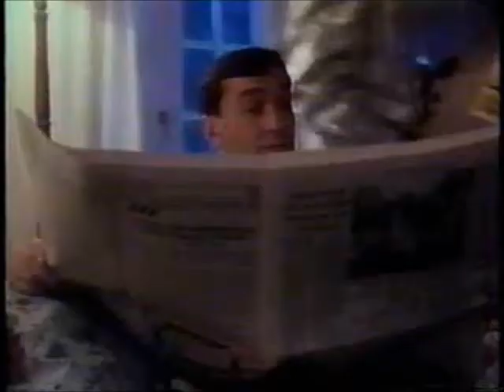Who? TV Promo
circa 1992 promo for Who? television show, a community activist program that stalled in the making. The message is what matters still. We need to communicate about what is important.